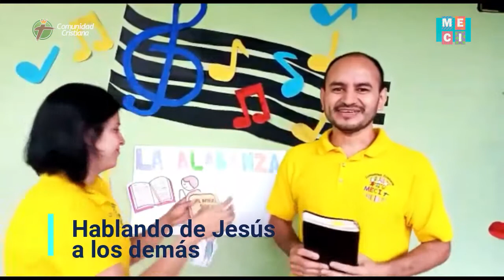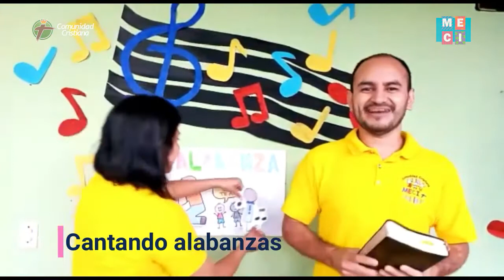Iglesia En Casa KIDS 28/06/2020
Únete a nuestra transmisión de Iglesia En Casa KIDS este domingo 28 de junio a las 11:00 AM. Conectate con los mas pequeños del hogar y tengamos un momento especial con Dios.
 En esta ocación tendremos una manualidad con nuestros maestro de MECI. Los materiales a utilizar son:
- Una caja de cartón de zapatos (o puedes utilizar una similar)
- 2 Pliegos de papel de colores o páginas de colores
- 1 tubo de cartón de papel toalla
- 2 paletas de madera pequeña
- Tijeras, lápiz y tirro
- Hules (ligas)